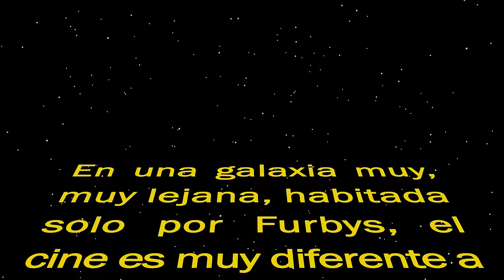Furby: Las Películas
Durante 2014 estrenaremos nuestra primera película... mientras, quisimos hacerlas todas.

Recuerda ¡Todos los domingos un nuevo video!